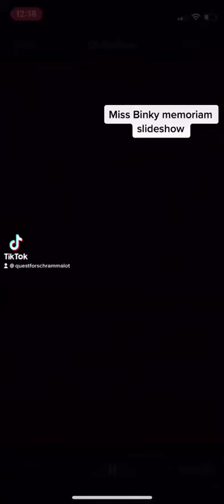Remembering Miss Binky Baby Doll (2010-2021)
My beloved pup Miss Binky Baby Doll has passed away this week. She was a real rock in some of my hardest times & I wanted to give her the best send off possible.